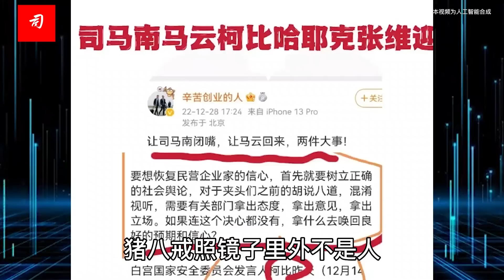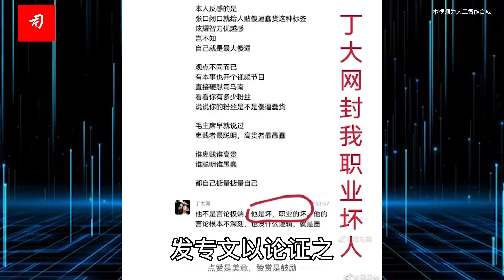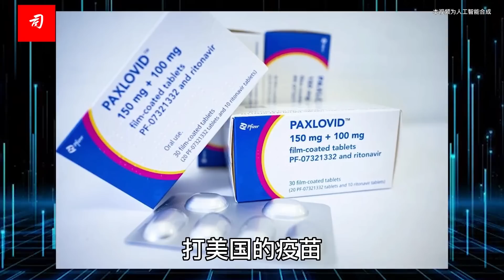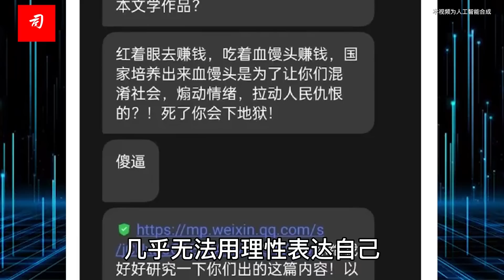司马南：我坏起来，自己都害怕